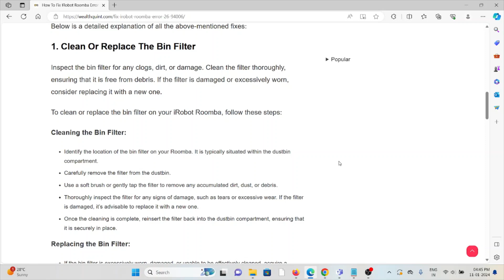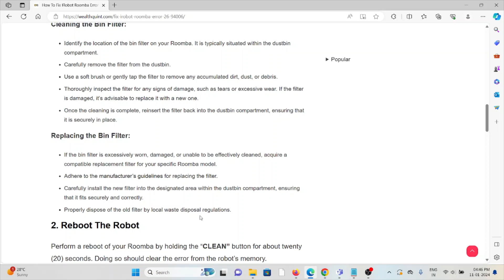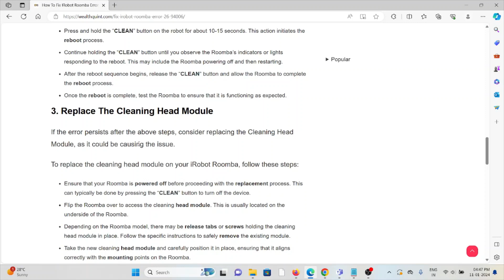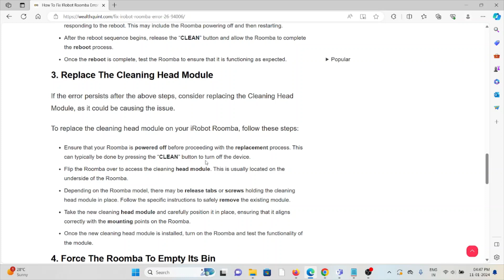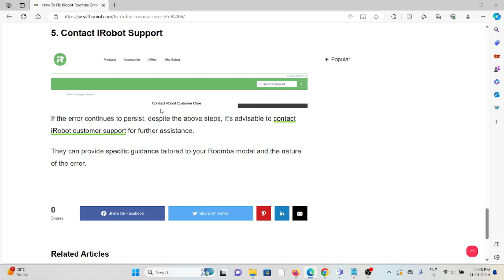How To Fix IRobot Roomba Error 26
Are you experiencing Error 26 with your iRobot Roomba, and finding yourself in need of a solution?Look no further! In this comprehensive guide, we will walk you through the steps to effectively address the Error 26 message on your Roomba.Error 26 in iRobot Roomba generally means that the vacuum is not getting sufficient airflow.Understanding and resolving this issue is essential to keep your Roomba functioning at its best and in this article, we will be showing you all the fixes that will help you to fix the iRobot Roomba error 26.

0:00 Introduction
0:23 Solution 1:Clean Or Replace The Bin Filter
1:48 Solution 2:Reboot The Robot
2:30 Solution 3:Replace The Cleaning Head Module
3:25 Solution 4:Force The Roomba To Empty Its Bin
4:00 Solution 5:Contact IRobot Support